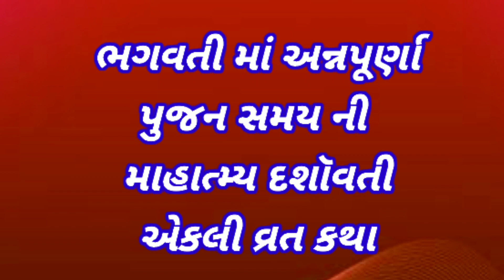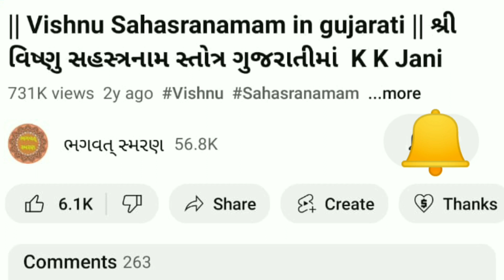21 દિવસ નિત્ય સાભળો" માઁ અન્નપૂર્ણા વ્રત કથા " | Annapurna Vrat Katha Gujarati Ma | Annapurna 2022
21 દિવસ નિત્ય સાભળો" માઁ અન્નપૂર્ણા વ્રત કથા " | Annapurna Vrat Katha Gujarati Ma | Annapurna 2022 |

મિત્રો, આપ સૌ નુ સ્વાગત છે મારી Youtube ચેનલ "ભગવત્ સ્મરણ" . મિત્રો આ વિડિઓ આજે 21 દિવસ નિત્ય સાભળો" માઁ અન્નપૂર્ણા વ્રત કથા ". હું આશા રાખું કે આ તમને પસંદ આવશે.

Annapuna Devi Photo Product

1) Best Video of Channel

2) બઘા દેવી દેવતા ની ભક્તિ મોબાઈલ એપ ફી ડાઉનલોડ જે  Make in India છે અહી ક્લિક કરો.

4)   Video Include Tag
ભગવત્ સ્મરણ,
Bhagwat Smarana,
માઁ અન્નપૂર્ણા વ્રત કથા,
Annapurna vrat katha gujarati ma,
Annapurna vrat katha,
અન્નપૂર્ણા ,
Annapruna vrat 2022,
Annapruna vrat ni katha,
Annapruna 2022,
Annapruna vrat 2022 gujarati,
Annapurna vrat only katha,
Annapurna vrat,